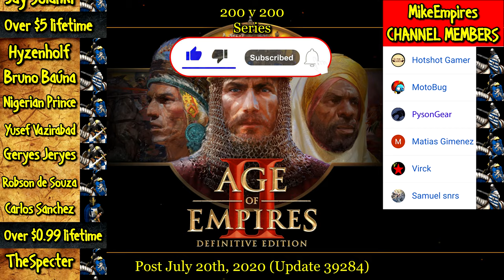300 PHOTON MEN vs INFINITE MILITIA | AoE II: Definitive Edition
The Photon Man is a cheat unit in Age of Empires and Age of Empires II: Definitive Edition. Once the code is typed, the unit spawns immediately at the Town Center. Building a new Town Center automatically spawns the unit at that Town Center.
Photon Man has the appearance of a futuristic looking spacesuit armed with a laser gun. It fires a ray of red light like the Mirror Tower, although at a much quicker attack rate. Photon Man attacks every 1/10th of a second, dealing 15 damage per hit and 150 per second. Despite its superior stats compared to a standard unit making it hard to destroy, its stats cannot be upgraded and it is vulnerable to conversion.